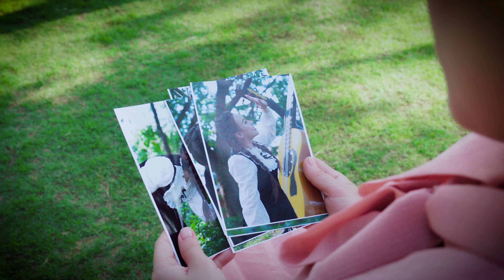YÊU MỘT MÌNH - THY VÂN | Diễn viên: Thái Quang Lê | MV 4K Cặp đôi siêu dễ thương